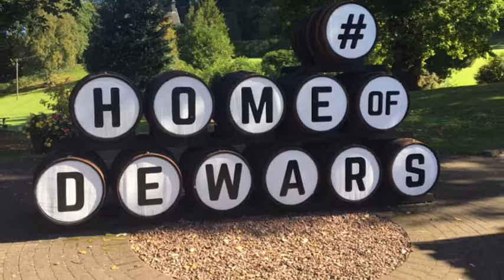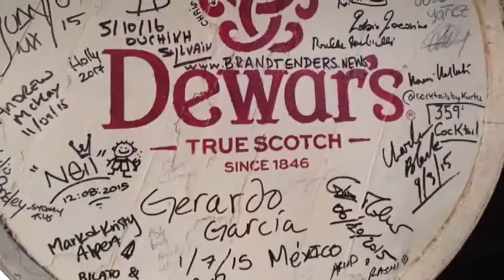Dewar’s Aberfeldy Destillery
Dewar’s Aberfeldy Destillery .Septiembre 2017